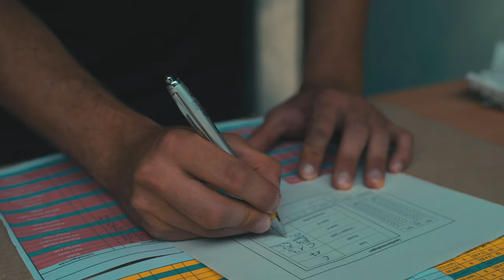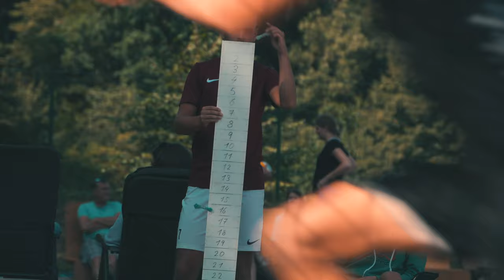iBeachCup 2019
Liebe Sportsfreunde, Sonnenliebhaber, Zuschauer, Gäste, …

Der iBeachCup ist in seiner Grundidee eine Benefizveranstaltung, mit der Missions- und Hilfsorganisationen unterstützt werden. Neben der sportlichen Veranstaltung beabsichtigen wir in erster Linie das Evangelium* in seiner Einfachheit, aber auch Wirksamkeit und Tiefe auszustreuen.
Die ausgewählten Hilfsorganisationen sind alle missionarisch ausgelegt, d.h. den Menschen wird neben der lebensnotwendigen Nahrung auch die Frohe Botschaft gebracht. Außerdem kennen wir in allen unterstützten Organisationen die Projektleiter persönlich und wissen, unsere finanzielle Unterstützung ist in guten Händen.
Der gesamte Erlös unserer Veranstaltung wird gespendet. Daher sind unsere Helfer – das gesamte OrgaTeam – freiwillig und ehrenamtlich im Einsatz.

*Das Evangelium ist das Wort vom Kreuz (1. Kor 15), von Christi stellvertretendem Tod, sowie die Macht Gottes zur Errettung für jeden Sünder, der glaubt (Röm 1,16).
Dear sport friends, sun lovers, spectators, guests, ...

The basic idea of the iBeachCup is a charity event that supports mission and aid organisations. In addition to the sporting event, we primarily intend to spread the Gospel* in its simplicity, but also effectiveness and depth.
The selected aid organizations are all missionary, i.e. the Good News is brought to the people in addition to the essential food. In addition, we know the project leaders personally in all supported organizations and know that our financial support is in good hands.
The entire proceeds of our event will be donated. Therefore our helpers - the whole OrgaTeam - are volunteers.

*The Gospel is the Word of the Cross (1 Cor 15), of Christ's vicarious death, and the power of God to save every sinner who believes (Rom 1,16).
➲ Willi‘s Küchen
Wir unterstützen:
Socialmedia:
Filmed and edited by David Kononenko